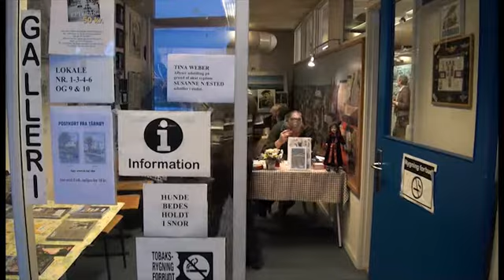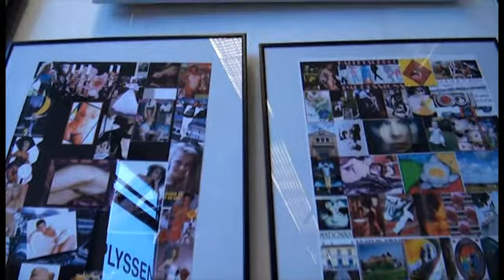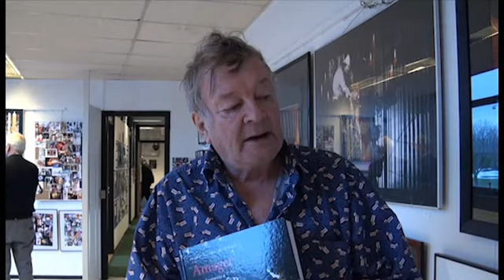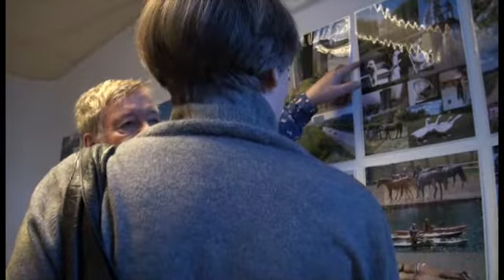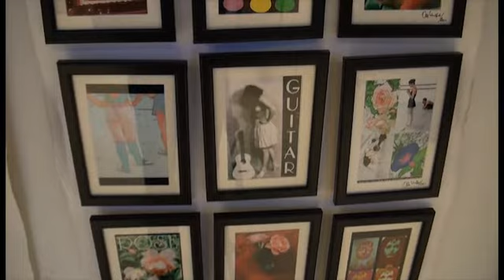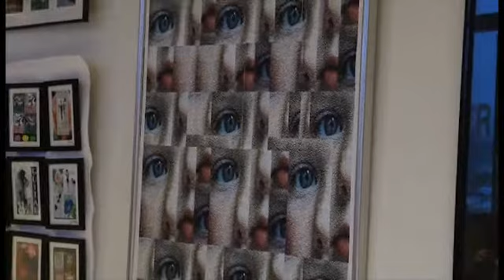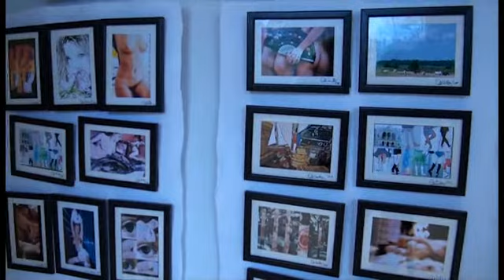Ole Winther´s egen Foto og Billedkunst udstilling på Plyssen.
Den anerkendte danske fotograf Ole Winther udstiller mange af hans kunstneriske foto og billeder i 2011 i foreningen Plyssen´s lokaler i Kastrup på Amager.